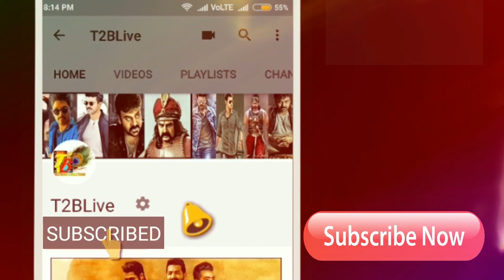All Time Top 4: సీడెడ్ దెబ్బ కొట్టినా...ఆల్ టైం టాప్ 4!!| Maharshi Enters All Time Top 4 IN AP TG